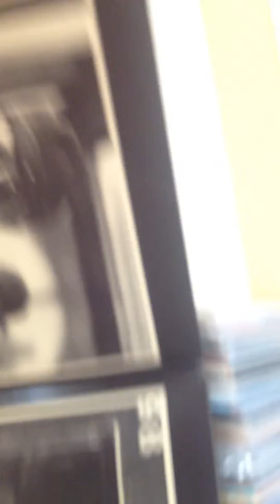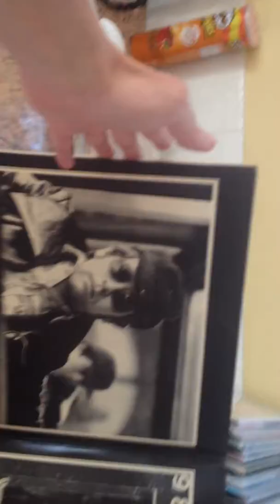VRR Aus - Freeing Elton!